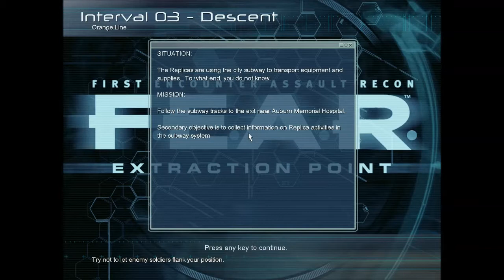Let's Play F.E.A.R. Extraction Point #9 (Blind) [Deutsch|HD]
F.E.A.R. Extraction Point

Ego-Shooter von Monolith Productions